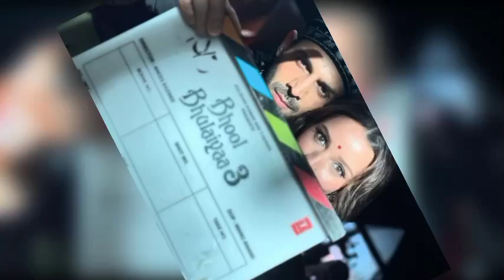Bhool Bhulaiyaa 3 Trailer Breakdown: Kartik Aaryan Takes on Manjulika Trio!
Get ready for a spooky and hilarious adventure this Diwali with the much-awaited 'Bhool Bhulaiyaa 3'! Watch Kartik Aaryan take on the haunted world once again as Rooh Baba, alongside Tripti Dimri, Vidya Balan, and Madhuri Dixit. With a blend of horror and comedy, this time the eerie presence of three Manjulikas will leave you laughing and terrified at the same time. Don’t miss the fun-filled chaos that 'Bhool Bhulaiyaa 3' promises to bring!

आपको हमारी वीडियो कैसी लगी? हमें उम्मीद है कि आपको उतना ही मजा आया जितना हमें इसे बनाने में आया! पूरी वीडियो देखना न भूलें, और अगर आपको पसंद आई तो इसे लाइक करें, अपने दोस्तों के साथ शेयर करें, और सब्सक्राइब बटन दबाएं ताकि आप बॉलीवुड डेली हब की ताज़ा खबरों से जुड़े रहें। आपका समर्थन हमारे लिए बहुत मायने रखता है!

Did you enjoy our video? We hope you loved it as much as we enjoyed making it! Don’t forget to watch the full video, and if you liked it, please give us a thumbs up, share it with your friends, and hit the subscribe button to stay updated with the latest from Bollywood Daily Hub. Your support means the world to us!